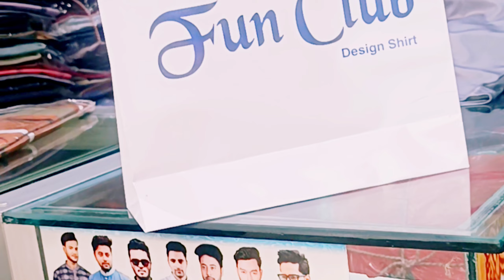একটু ঘোরাঘুরি আর শপিং 👕👟👕